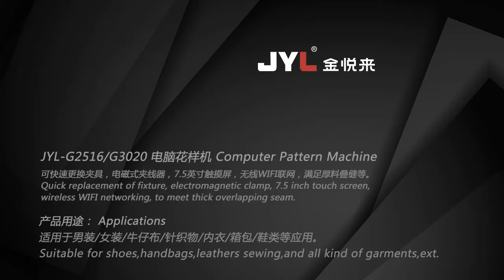JYL-G2516、G3020 Computer Pattern Sewing Machine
We have many automatic machines for shoes ,bags ,belts ,luggage, caps , jeans, home furnishings, car interiors and PU&leather products etc,pls see attached catalog and below videos for our machines,welcome to contact me at wechat and whatsapp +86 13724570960 so that I can reply you on time and show you our new machines, we can give you good price so that you can save lots of cost for your company and realize profit maximization,we are manufacturer with 20 years experiences, we can ensure good price, best quality and service,many factories at home and
abroad are using our machines as attached pic shown, I also attached our company pictures, pls let me know if your need any of the machines and have questions?thanks!
          We can offer you very good price to expand the market.
Our company JIN YUE LAI  is a manufacturer specilized in sewing machine industry with almost 20 years experiences.We have professional team and have obtained more than 120 patents at home and abroad. The customers come from more than 50 countries including Brazil, India,Bangladesh,Vietnam, Canada, Germany, Italy, Portugal, South Korea, Singapore, and Myanmar and etc. Below is the video for our company profile:
 Our main products:
 computerized pattern sewing machine, CNC leather punching machine, computerized rivet attaching machine, belts sewing machine,bags & shoes sewing machine, caps sewing machine ,glue spraying machine , full automatic flat mask /KN94 fish shaped /KN95 mask machines and other tailor made machines . Pls review below videos for our machines operated by our customers and attached catalog for your reference to know better,
           we provide technical support, many overseas factories are using our machines, pls let me know if you are interested,thanks:

You can review more videos for our machines operated by our customers,one worker can operate several machines at the same time,
it can save lots of labor costs and increase production efficiency by 40% , we provide technical support, many factories are using our machines
we are manufacturer with 20 years experiences.You can send us the pics of your products so that we can recommend you the right machine which can help you increase productivity greatly.